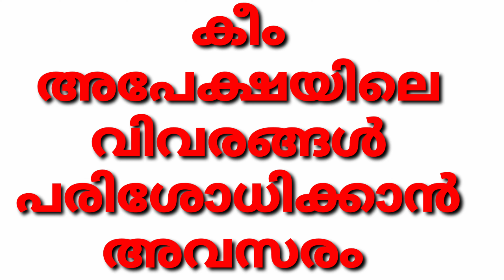കീം അപേക്ഷയിലെ വിവരങ്ങൾ പരിശോധിക്കാൻ അവസരം, KEAM 2023 DETAILS CHECKING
KEAM APPLICATION CORRECTION,KEAM -2023 CHANCES TO CORRECT APPLICATION